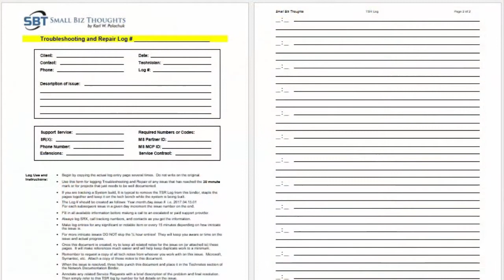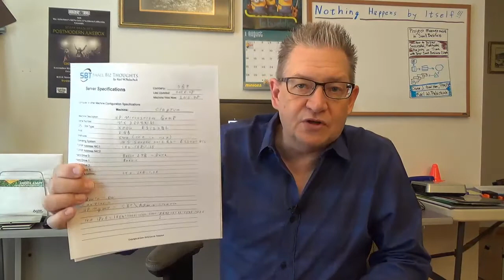SOP: Documenting a New Server - Part Three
There are three kinds of documentation you need while actually building the server: Information you gather before you start, information you record during the build, and defining some specific information you'll need after you're finished.